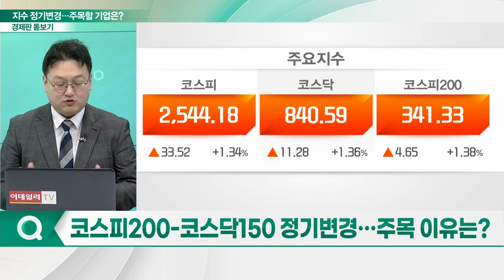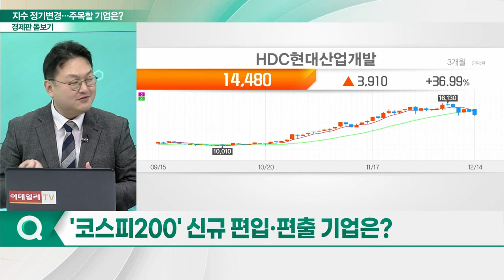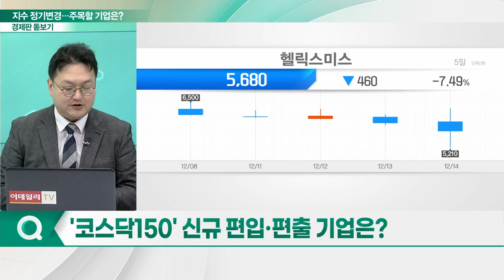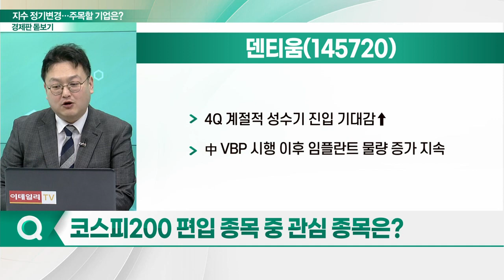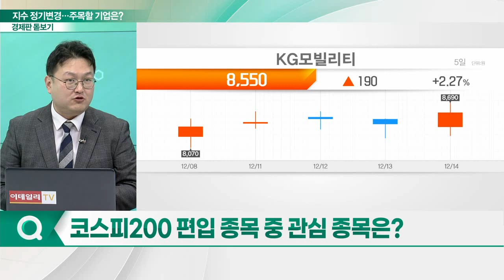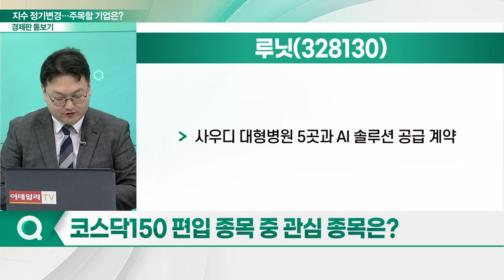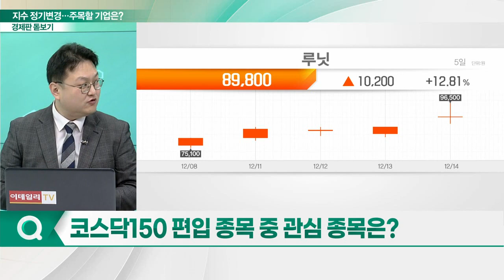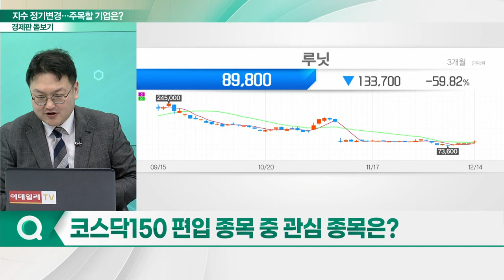오늘 지수 정기변경... 주목할 기업은?_경제판 돋보기 (20231215)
Q. 코스피200-코스닥150 정기변경… 주목 이유는?
Q. '코스피200' 신규 편입·편출 기업은?
Q. '코스닥150' 신규 편입·편출 기업은?
Q. 에코프로머티, 코스피200 특례편입… 배경은?
Q. 코스피200 편입 종목 중 관심 종목은?
Q. 코스닥150 편입 종목 중 관심 종목은?